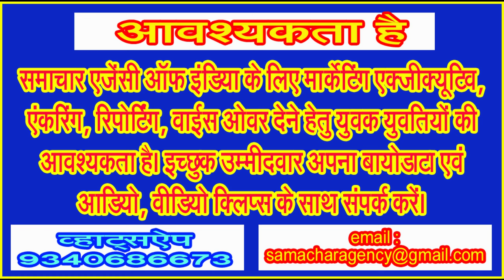पर्यटन को विकसित करने की असीमित संभावनाएं हैं हृदय प्रदेश के सिवनी जिले में . . .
सांसद, विधायक चाहें तो सिवनी जिले के युवाओं को पर्यटन के क्षेत्र में बनाया जा सकता है आत्मनिर्भर . . .